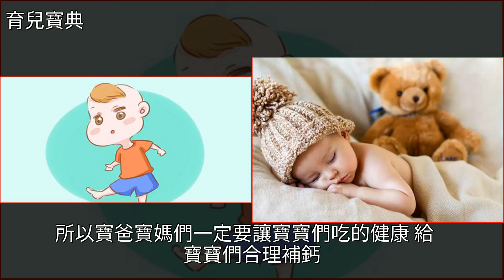想知道寶寶未來能有多高，這4個部位已經暗示了，快來學習下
想知道寶寶未來能有多高，這4個部位已經暗示了，快來學習下動物,育兒錦囊,育兒想知道寶寶未來能有多高，這4個部位已經暗示了，快來學習下動物 育兒錦囊 育兒